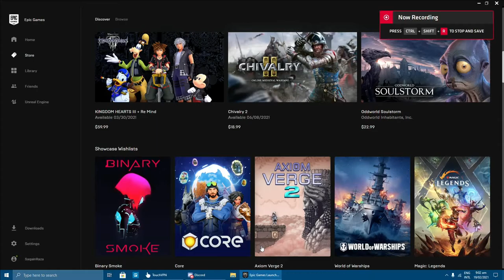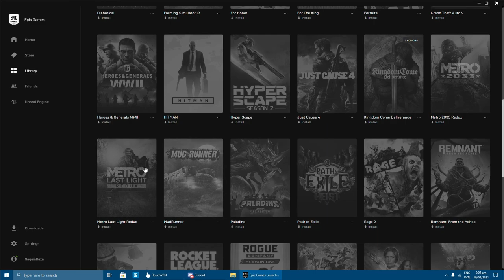Rage 2 IS FREE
Hi Rage 2 is free on EPIC LAUNCHER,Its free for one week but if you get this into this week anytime it will be yours FOREVER. :)

IF YOU ENJOY PLEASE RATE AND FOLLOW